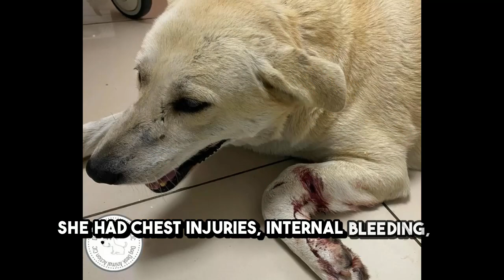Sick Street Dog Cruelly Mown Down By Hit & Run Driver Struggles To Survive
We try hard but sometimes they are too broken by the streets to be fixed 😭
This is Honey, she left this world as somebody & not something, she was loved & still is

Please listen to her story (nothing graphic) she may have been "just another street dog" but to us she was everything